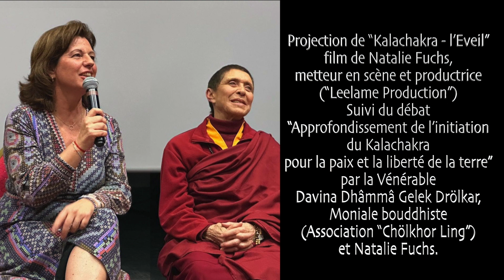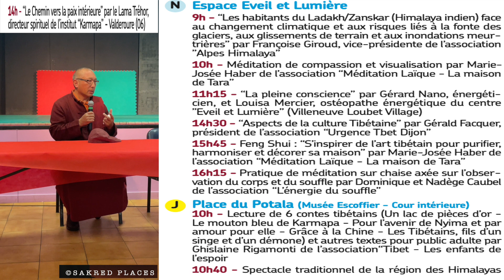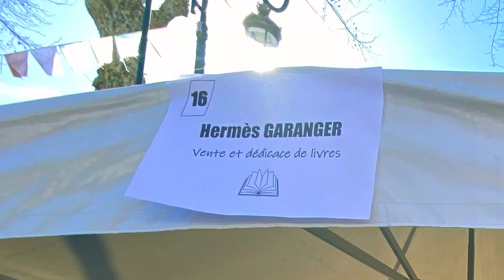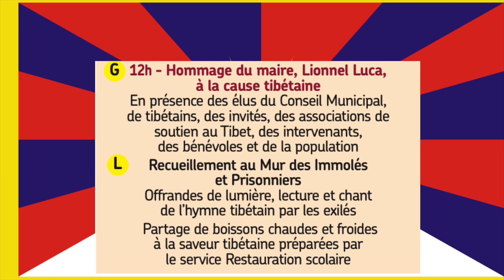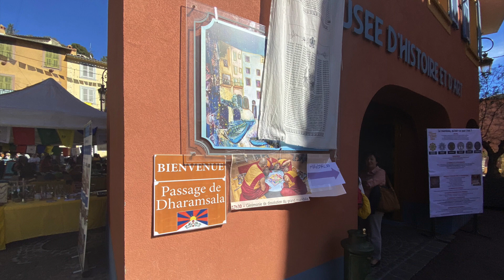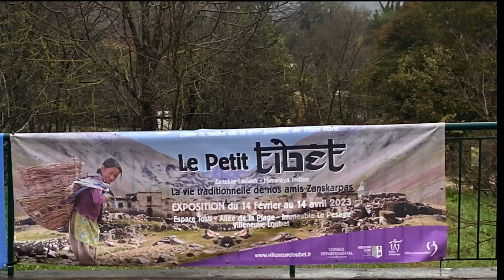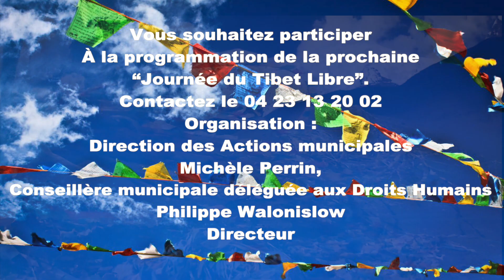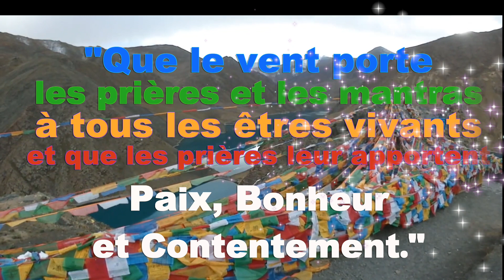9ème Journée du Tibet Libre 2023